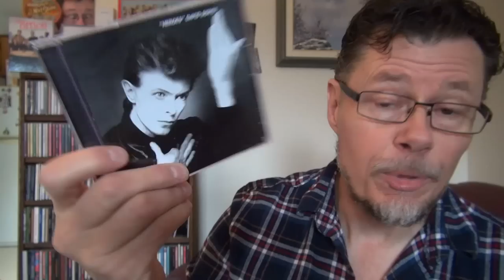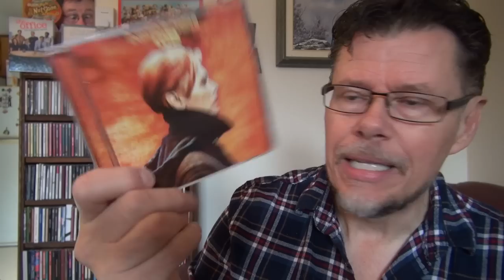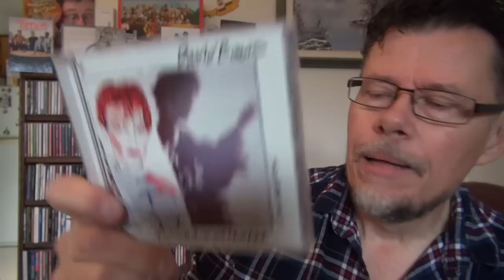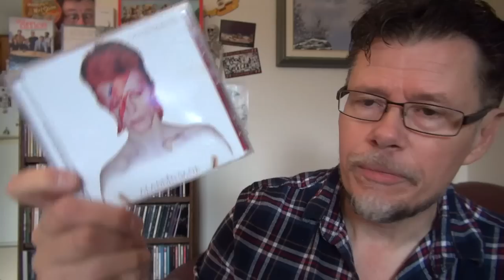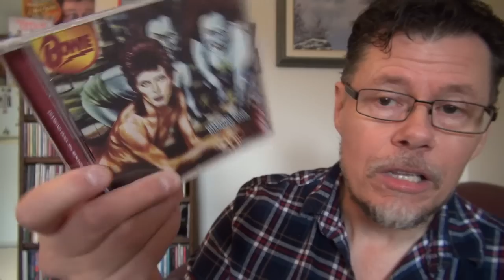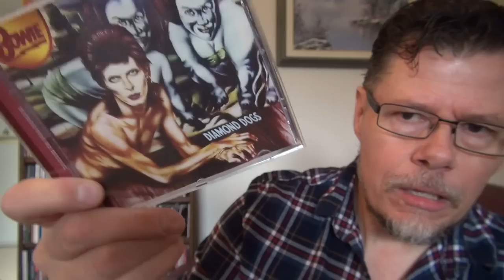David Bowie CD Collection, Turning 60 And More